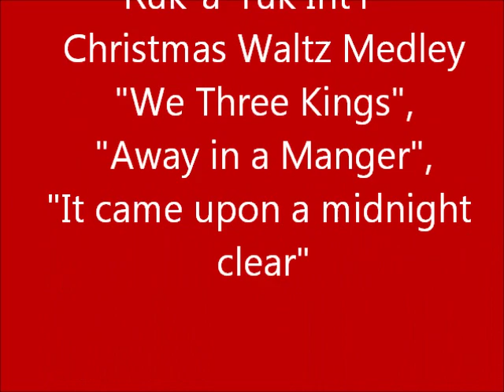Ruk-a-Tuk Int'l ~ Christmas Waltz Medley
" Drum music was brought to Barbados by the first Africans who arrived as slaves in 1627. At that time they had to fashion substitutes for the variety of drums they left behind in West Africa, using local materials like coconut and mahogany. Membranes for the drums were made from the skins of goats, sheep and cattle.
The music takes the form of three major patterns - the Waltz, the fassie (or March) and Tuk, which itself is an infectious 4/4 rhythm. The Tuk genre continues to develop due to the work of people like Wayne "Poonka" Willock, from the bank holiday/rum-shop and festive season affair, to an international medium.
Poonka and his Tuk group have taken these unique Barbadian rhythms to New York, England, Scotland, Cuba, Martinique, South Carolina, New Orleans and Germany. The Tuk bands local performances have been extended to include church harvests and fairs; they also play for weddings, christenings and high profile public functions. Hotels also schedule the Tuk bands to perform for their guests, turning it into a big tourist attraction."
* PLEASE SUPPORT THE ARTIST BY PURCHASING ORIGINAL CD's FROM YOUR MUSIC STORE TODAY!!*